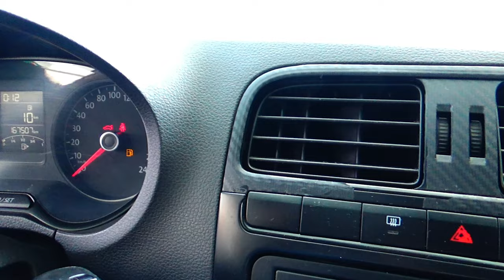Volkswagen / Vento / 2019 - 15776